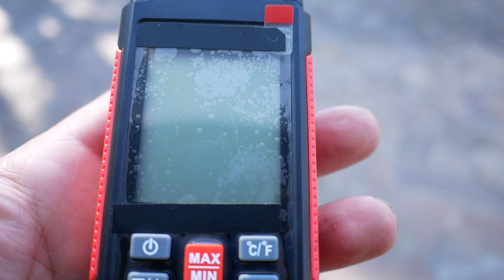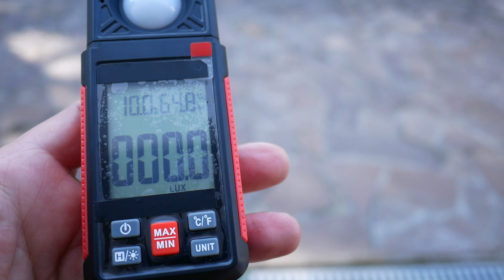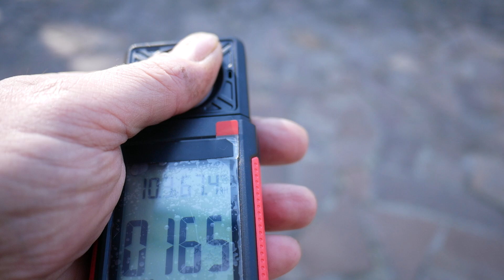LUXMETRO TESTER DIGITALE MISURATORE LUCE INTENSITÀ ESPOSIMETRO 30 eu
prezzi buoni e 27 anni di esperienza in elettronica
LuxMetero  Misurazione Della Luce Tester Tester Ambientale 200000 Lux Illuminamento   Illuminometro
Luxometro Luxmetro Esposimetro